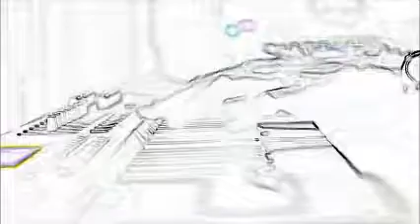▶ NightcoreParadise ★ style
♥ Nightcore remix, Enjoy it!